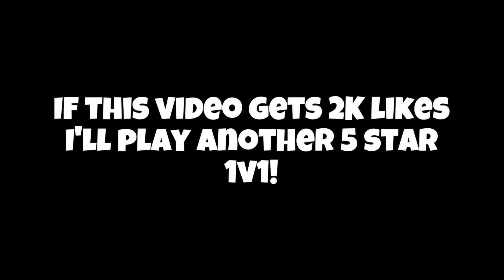IT WAS A CLOSE GAME! I PLAYED 1V1 AGAINST #9 RANKED 2024 PLAYER IN THE COUNTRY DERRION REID!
3K LIKES & I'LL PLAY ANOTHER 5 STAR 1V1!